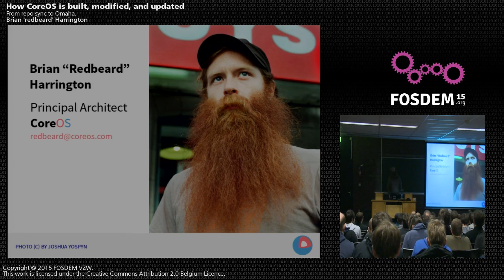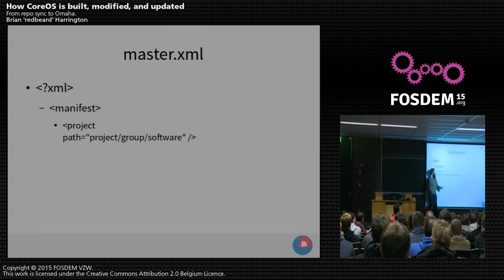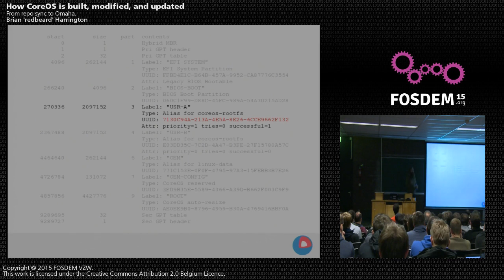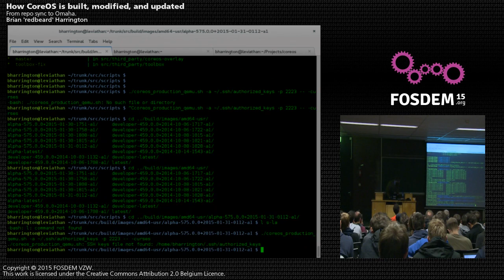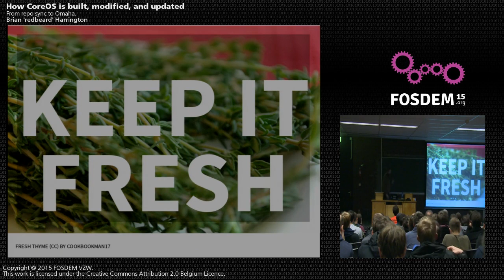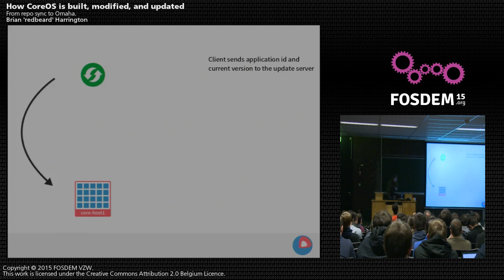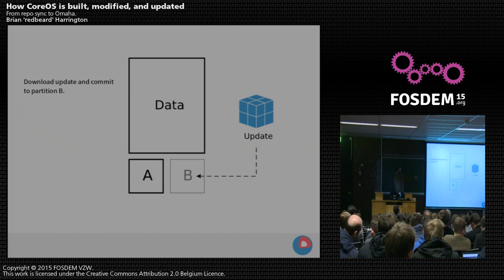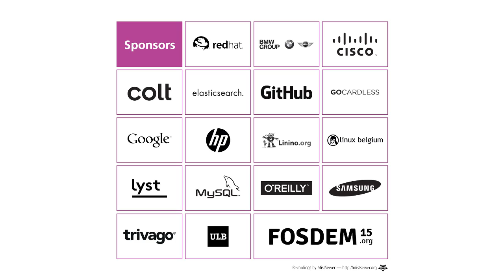FOSDEM 2015 - Developer Room - Distributions - How Coreos Is Built, Modified, And Updated